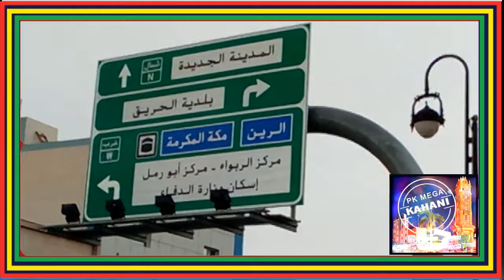AL HARIQ BEAUTIFUL CITY OF KINGDOM SAUDI ARAB Orange Festival | Al Hareeq | Farm Visit |2018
AL HAREEQ BEAUTIFUL CITY OF KINGDOM SAUDI ARAB Orange Festival | Al Hareeq | Farm Visit |2018

Al Hareeq (Arabic: الحريق‎) is a small town in Riyadh Province, Saudi Arabia. It is located 170 kilometers  by road south of Riyadh. As of the 2004 census it had a population of 7304 people BEAUTIFUL CITY OF KINGDOM SAUDI ARAB 2018
AL-hariq is a small village ,located in the south of Riyadh ,it is considered one of the subordinate villages of Bani Tamim ,famous for palm cultivation and trange.
Orange Festival | Al Hareeq | Farm Visit | Al Hariq | New Year Eve |
Orange Festival in Al-Hariq is one of the most important economic, tourism, and entertainment festivals. It’s witnessing a high number of visitors from various regions of the Kingdom.
| مهرجان الحمضيات.
Hariq # Hareeq town for Picnic / Vlog 150km driving from Riyadh.

Hariq # Hareeq town 150km driving from Riyadh. My vlog. 🇸🇦 💚 Visit must in afternoon if you want to enjoy this journey. Fill your fuel from Riyadh. 100km no petrol pumps. Dont go from Al Kharj road. Go to this place from Exit 21, al haier Road. And follow Hawtat Bani Tamim. When you will out from Riyadh around 100 km no signals for mobile or net. But when you will reach all the way to Al Hariq village you will be feel in evening that you are in a Heaven. 🌃.